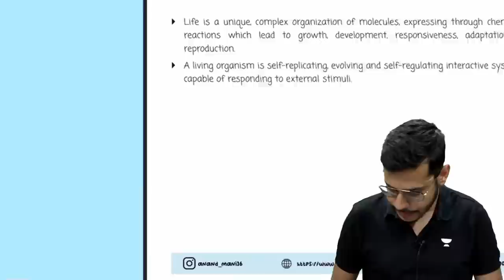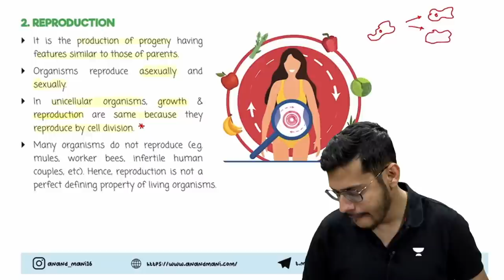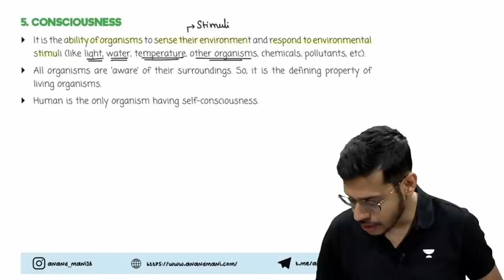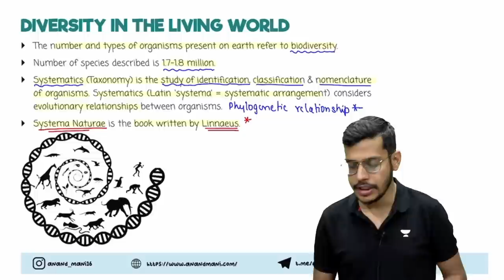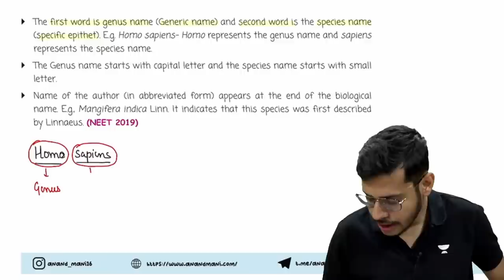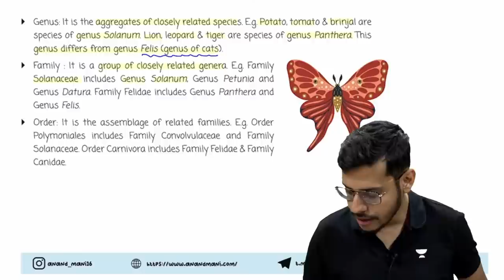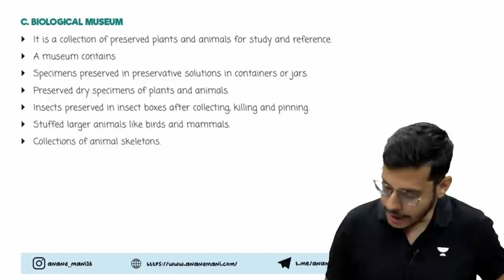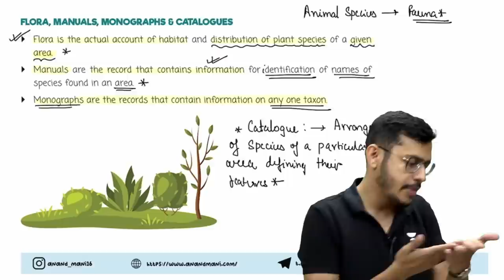The Living World | Rapid NCERT Revision | Biology | NEET 2023 | Dr. Anand Mani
In this video dranandmani will be teaching The Living World. Students preparing for NEET 2023 will benefit from this lecture. The concepts are explained in crisp and clear manner to ease student's understanding.